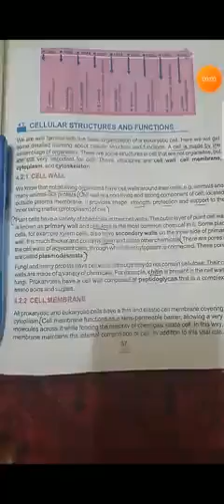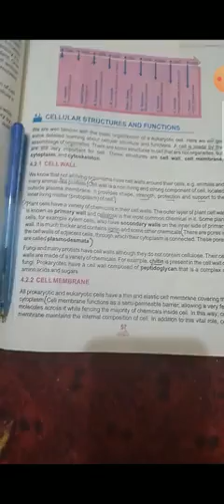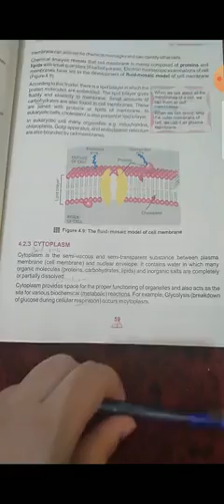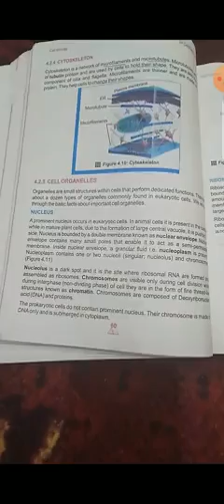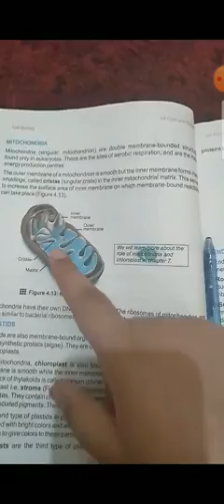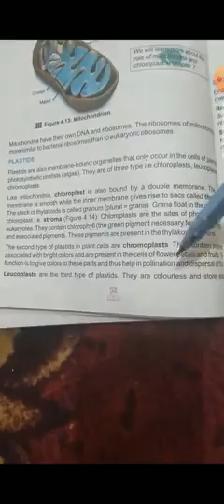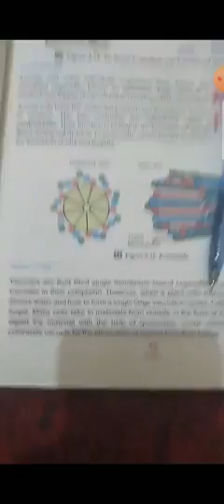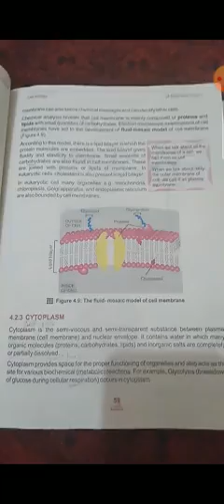Lecture biology/class pre 9th/week 6/Alliedschools/onlinelec/wzd campus